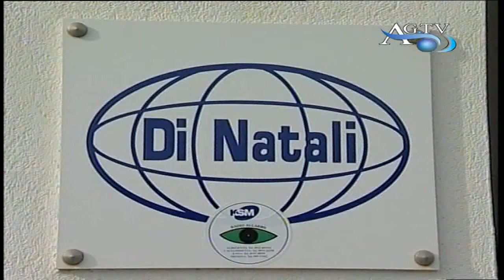Incendio distrugge deposito di casalinghi News AgrigentoTv